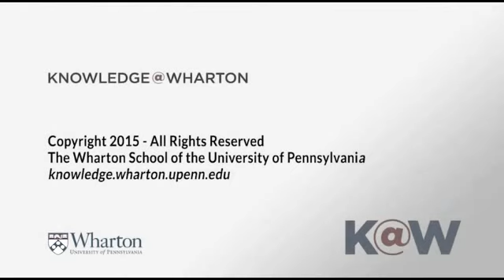Gretchen Rubin on Knowledge @ Wharton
Gretchen talks about mastering habits